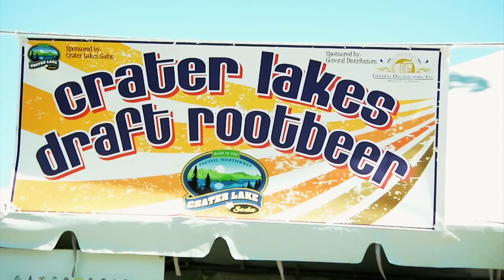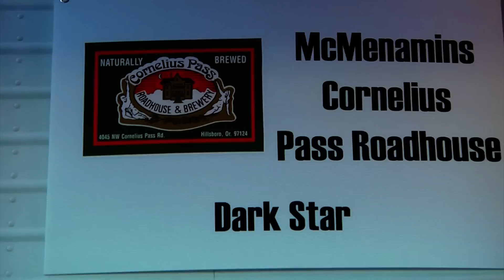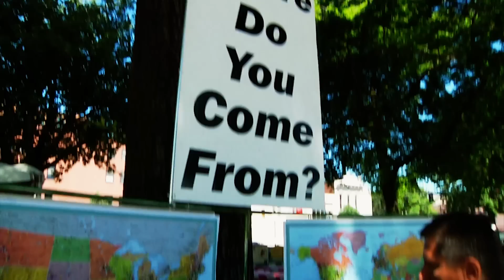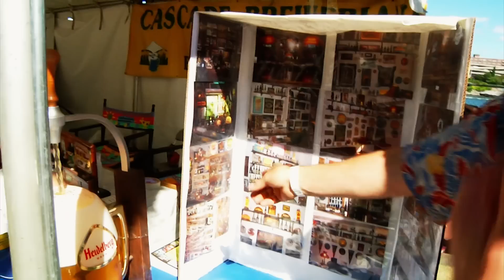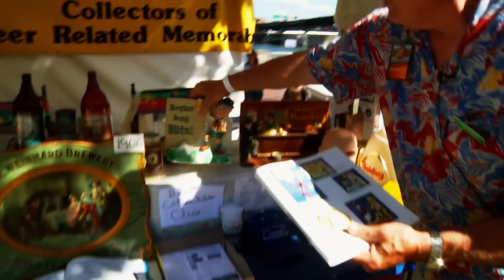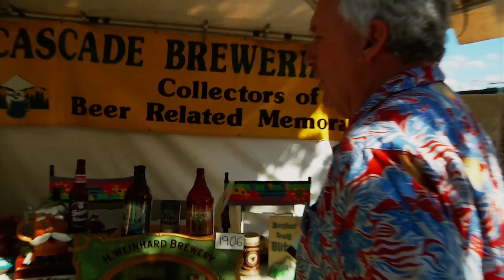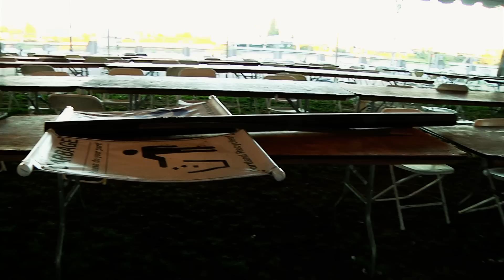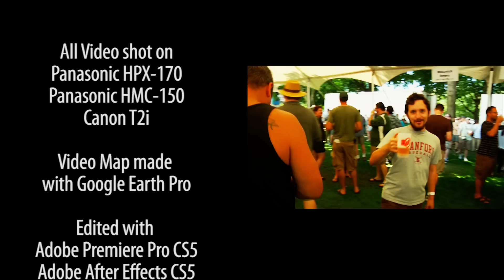My First Oregon Brewers Festival: Part 2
The Oregon Brewers Festival is one of the nation's longest running and best loved craft beer festivals. Situated on the west bank of the Willamette River, with towering Mt. Hood as a backdrop, it is the ideal venue for anyone who loves craft beer. With a laid back attitude and scores of award-winning beers, the festival reflects the essence of the city of Portland.

The 25th annual Oregon Brewers Festival took place July 28 - 31, 2011 in Portland, Oregon. This video documents what happens during the annual event, from set up to tear down and everything in-between. This is part two of a two-part film.

Directed by Westley Cornwell
Produced by Art Larrance
Shot by Zach Carter & Westley Cornwell
Featuring Eric Taylor and interviews with some of the craft beer industry's biggest pioneers, including Art Larrance, Kurt Widmer, Irene Firmat and Fred Eckhardt.